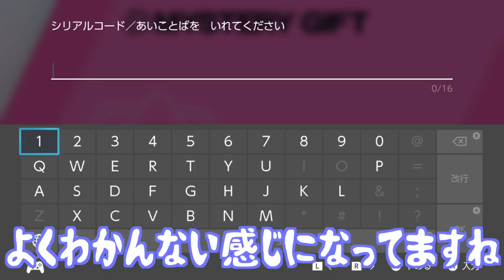【第四弾】期間限定"シンオウキャップのピカチュウ"配布！ダイヤモンド&パール時代が蘇る！！【鎧の孤島/ポケモン剣盾有料DLC】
前回の動画で散々コメントに「配布期限はいつまで？」って書いてあったのに、また言うの忘れてしまいました…。

すみません…。

配布期限はすべてのピカチュウ同じで、11月30日（月）23時59分となっております。

▼ED曲提供
バーチャル○チンポッティ